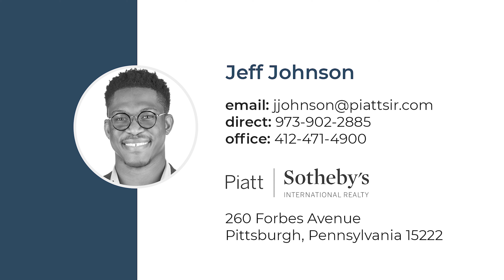8303 Club Side Dr | Cinematic Property Tour